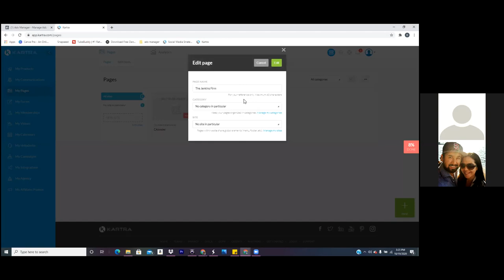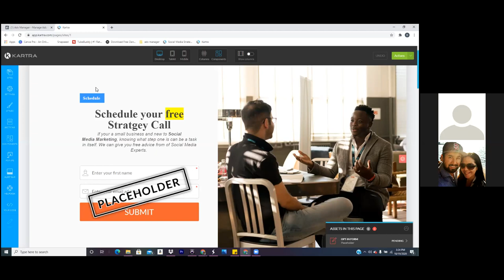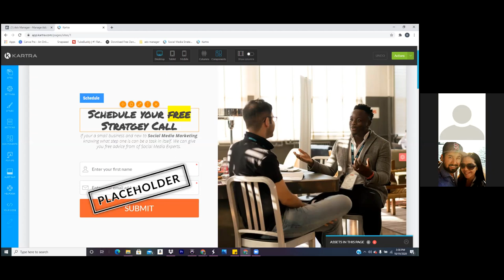HOW TO CAPTURE LEADS FOR RESTAURANTS